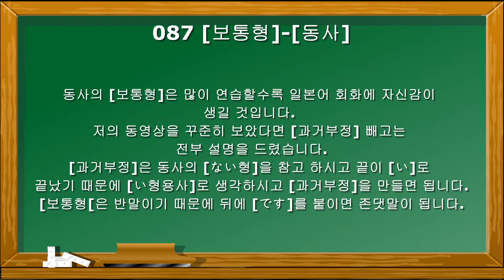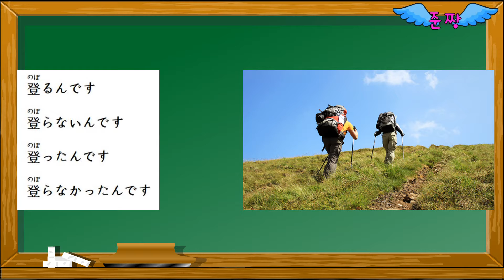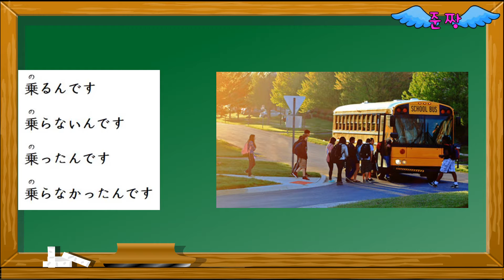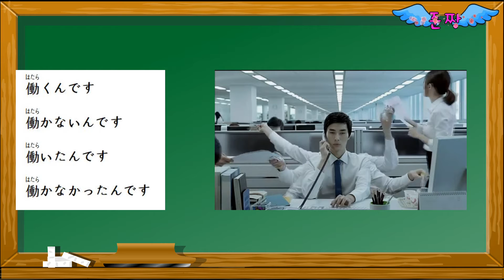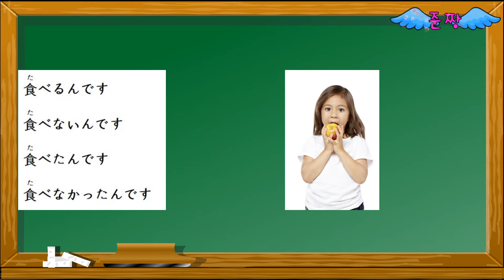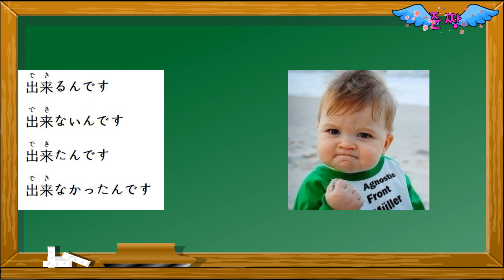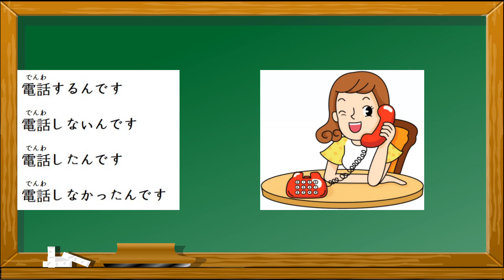087 [보통형]-[동사]-초급 문법-준짱 일본어 한마디 - Jun Zzang Japanese